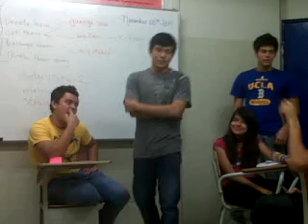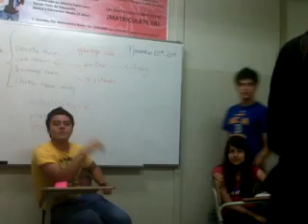Colacso en el CCSA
JUAS! xD